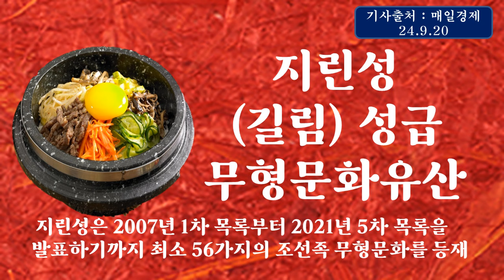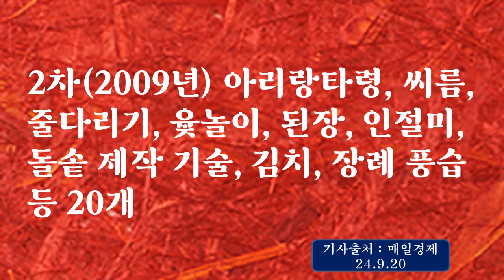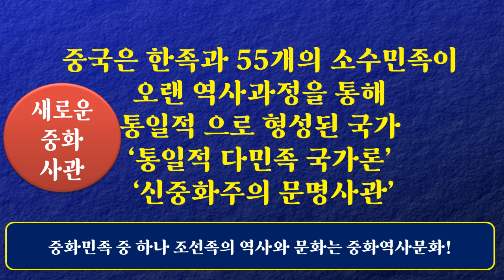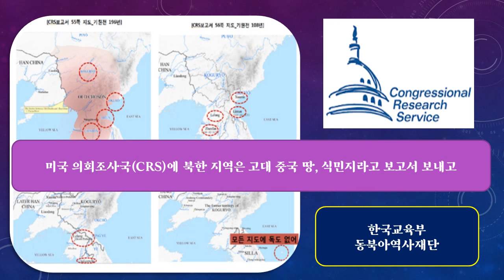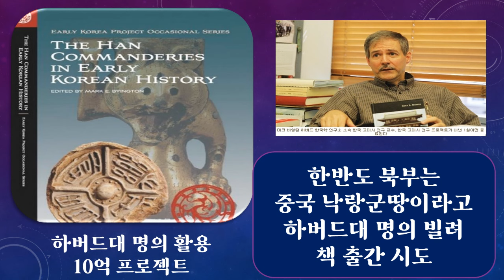동북공정, 막걸리와 돌솥비빔밥까지 갔다!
중국의 한국 역사공정에 이은 문화공정,
그런데 한국정부와 사학계는 일체 대응을 하지 못할까?
그  실태를 논한다!